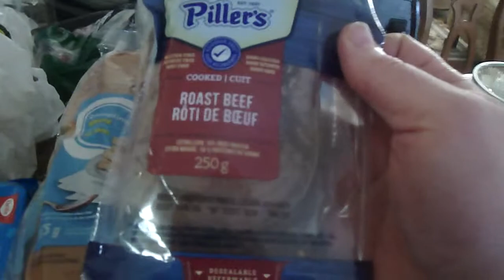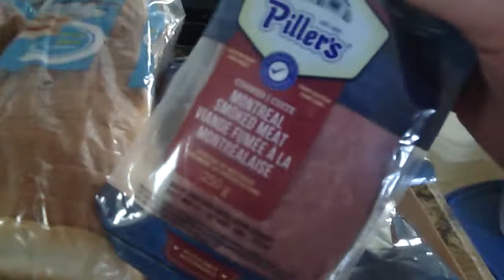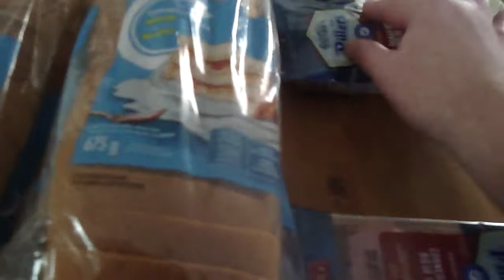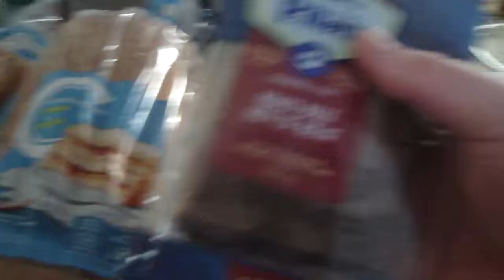foodhaul week 1 march spring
food haul week 1 march spring  lunches and some canned food for dinner try no to do to much coking since cost lot more on fresh items